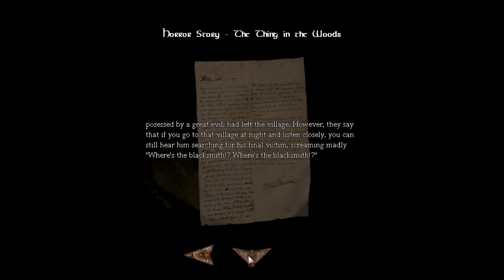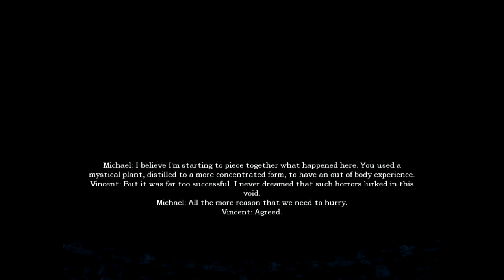Amnesia: Late night drink #5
Follow these people for more Games